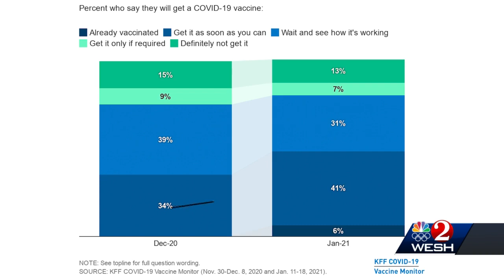Report: Confidence in COVID-19 vaccine increasing